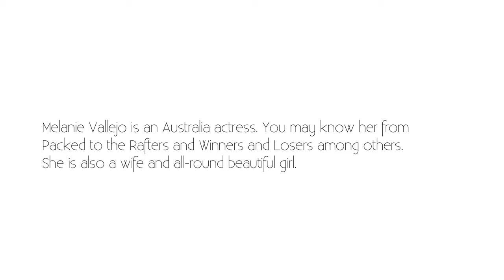Melanie Vallejo: The Strong Bond She Has w/ Her Mum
Melanie Vallejo talks to Monty ‘On The Couch’ about the strong bond she has with her mother.